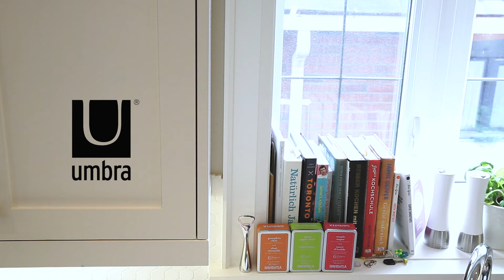Коврик для сушки Udry Umbra